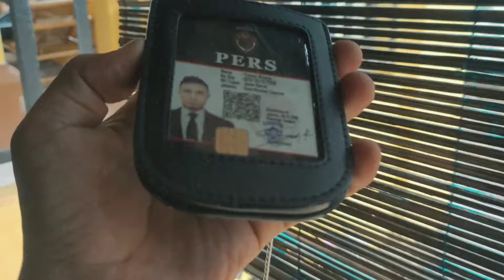Dompet KTA Investigasi